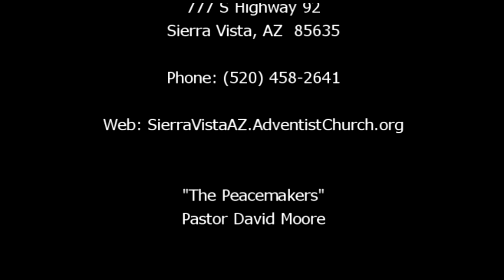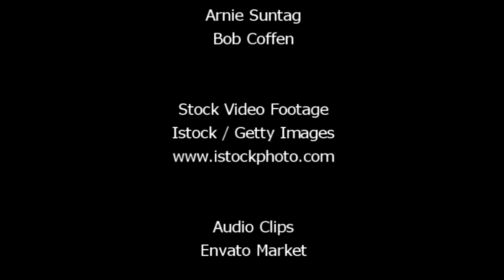"The Peacemakers" by Pastor David Moore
Pastor Moore shares inspirational stories of how God worked to bring reconcilliation between people and groups.